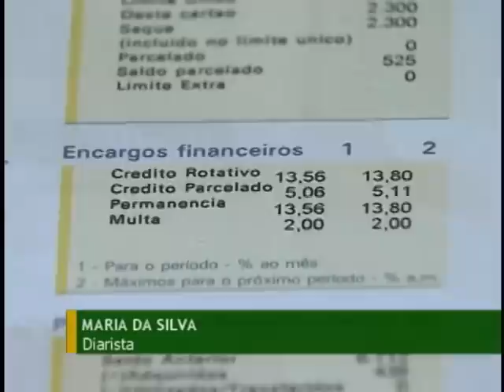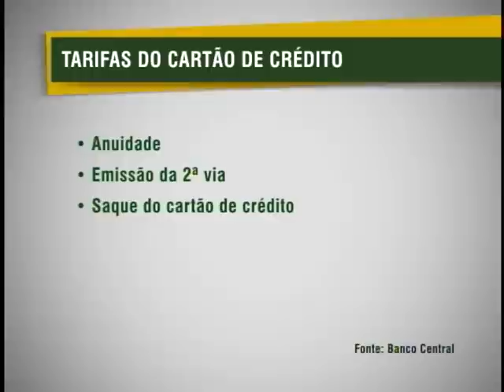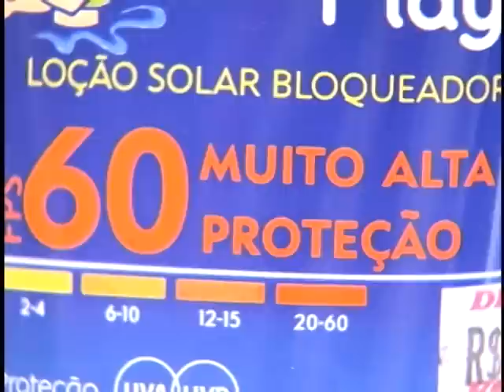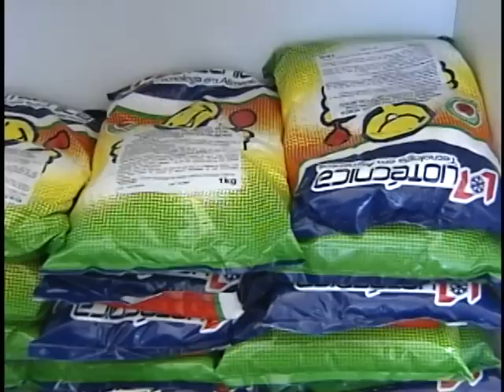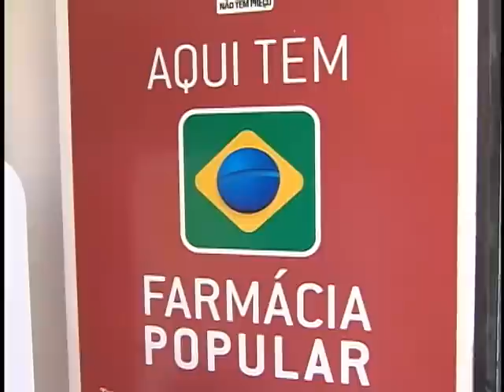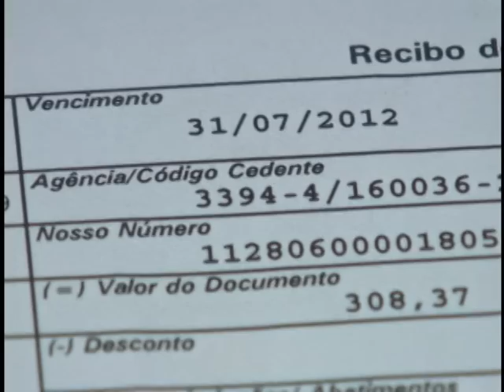Jornal NBR NOTÍCIAS na íntegra - 9 de junho